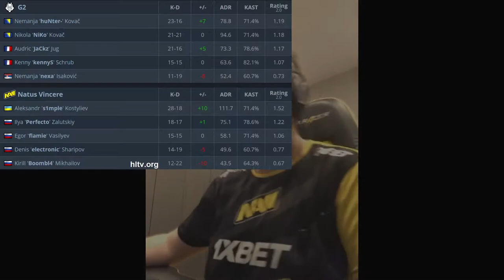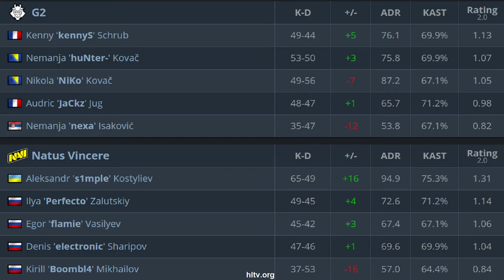CS:GO | NaVi vs G2 | IEM Beijing | HighLights | s1mple electronic NiKO kennyS •